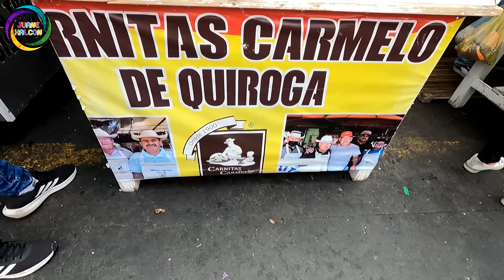QUIROGA MICHOACÁN LA CAPITAL MUNDIAL DE LAS CARNITAS Y FIESTA DE LA PRECIOSA SANGRE DE CRISTO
Hola amigos en este vídeo VISITAMOS QUIROGA MICHOACÁN LA CAPITAL MUNDIAL DE LAS CARNITAS Y LA FIESTA DE LA PRECIOSA SANGRE DE CRISTO, una de las FIESTAS PATRONALES DE QUIROGA MICHOACÁN y de las FIESTAS MAS GRANDES DE MICHOACÁN y probamos las CARNITAS DE QUIROGA ¿SON LAS MEJORES CARNITAS? te invito a ver este genial vídeo.

00:00 Intro
00:55 Inicio del vídeo
02:14 Orquesta
03:08 Paseo en Quiroga Michoacán
04:49 Carnitas Quiroga Michoacán
09:33 Costo de las Carnitas Quiroga
10:12 Así es un taco de carnitas en Quiroga Michoacán
12:50 Comiendo Carnitas en Quiroga
14:44 Barbacoa en Quiroga Michoacán
15:01 Fiesta de la Preciosa Sangre de Cristo
18:44 Despedida del vídeo